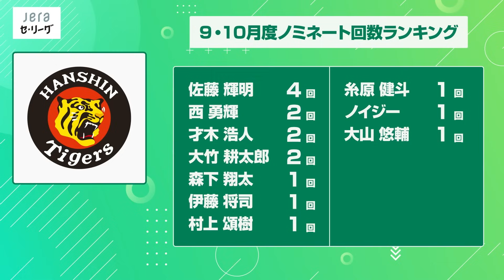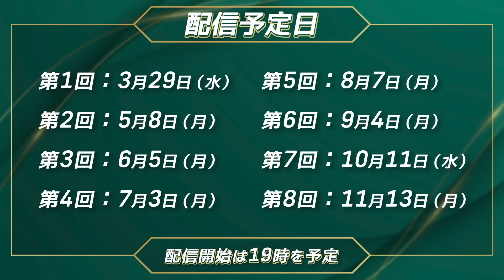【阪神】チームを優勝へ導く活躍をみせた佐藤輝明が9・10月度の大賞に選出！【JERAセ・リーグAWARD】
▼JERAセ・リーグ レジェンドLIVE
各球団を代表するレジェンドOB揃い踏みの超豪華番組『JERAセ・リーグ レジェンドLIVE』をスポーツナビで配信中！
リーグの最新トピックスや監督、選手のインタビュー、新設された『JERAセ・リーグAWARD』の公開選考など、レジェンド達が熱く楽しく語ります。

第7回配信では、9・10月度 JERAセ・リーグAWARD が決定！
阪神タイガースの佐藤輝明選手が選ばれました。

※この番組は2023年10月11日（水）に配信したものです。

[映像提供 JERAセ・リーグ]

▼JERAセ・リーグ特設サイトにてスペシャルコンテンツ配信中！